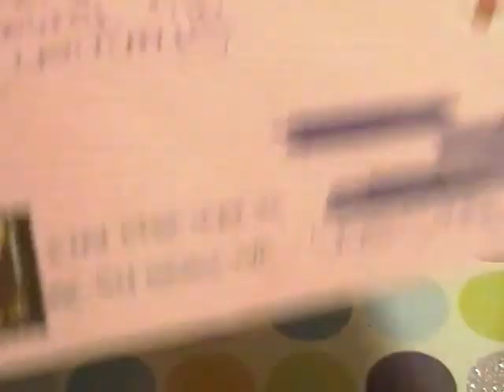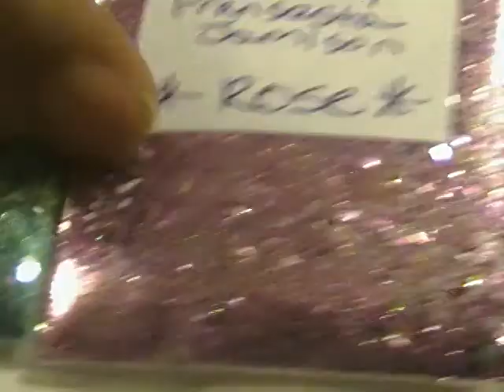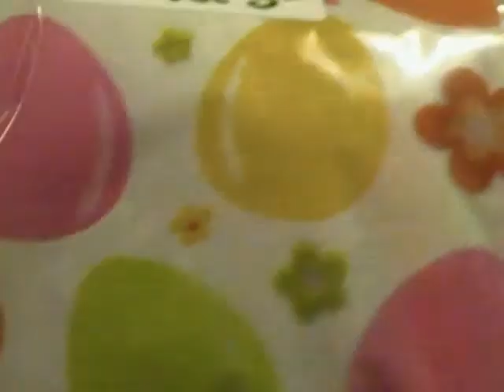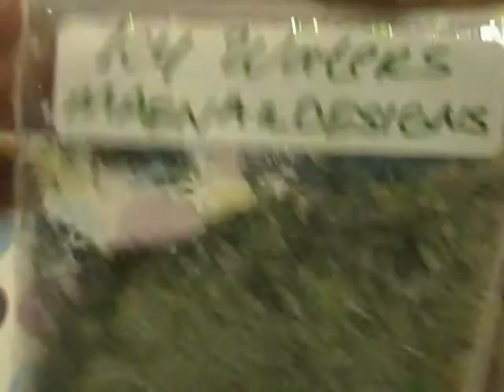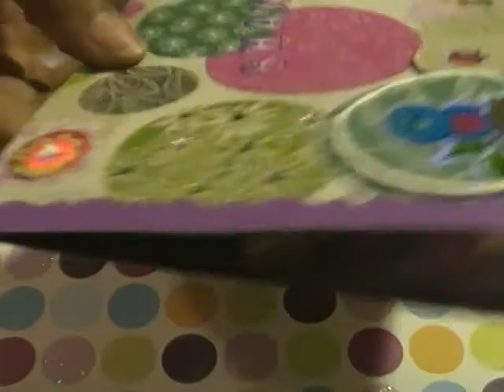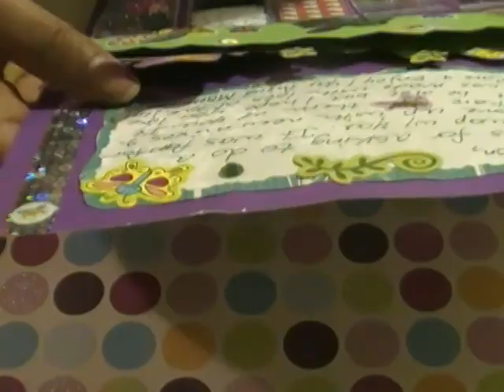Surprise Friendmail and 6x9 Swap w/ MAENAILDESIGNS